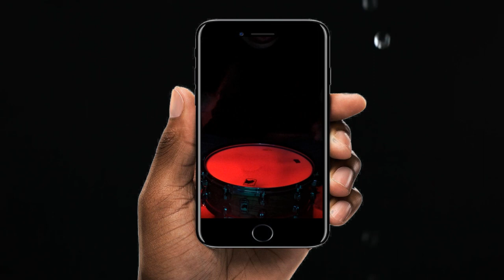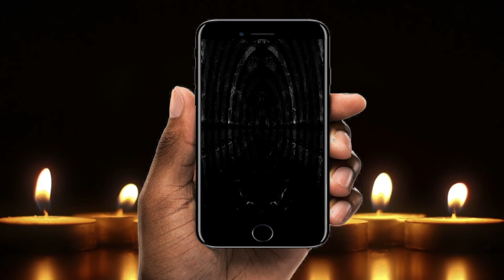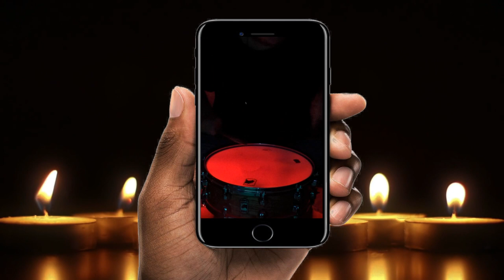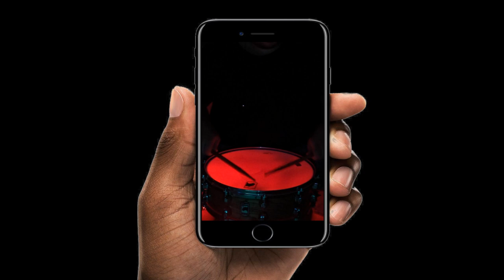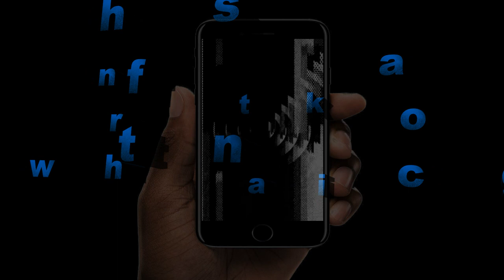War Drum Peace Drum, D. Reeves - Bruno Mobrici - snare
performer : Bruno Mobrici